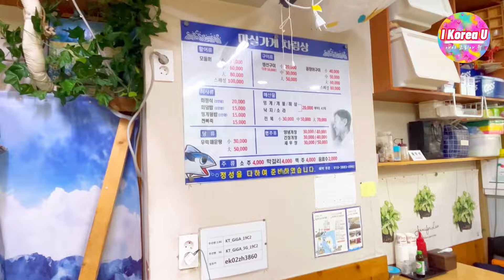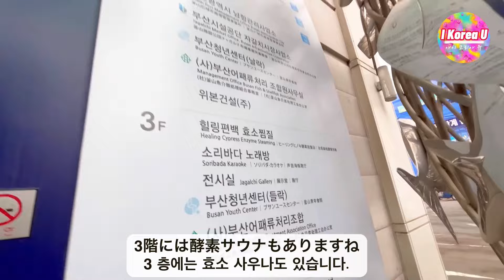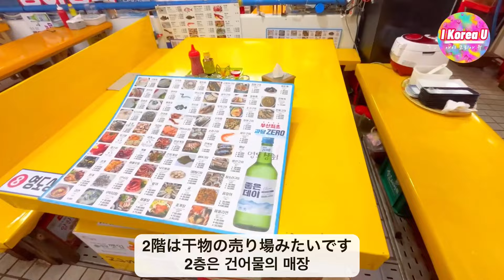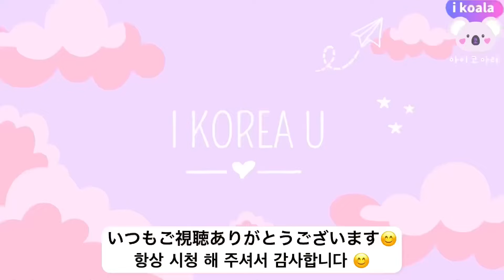【韓国旅行】釜山旅行おすすめ1000円ランチ‼️釜山チャガルチ市場トイレ事情！価格交渉の仕方！釜山卸市場で乾物爆買い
【韓国旅行】釜山旅行おすすめ1000円ランチ‼️釜山チャガルチ市場トイレ事情！価格交渉の仕方！釜山チャガルチ市場で買い物

今回の釜山旅行、全てI Korea Uの実費で行って撮影しています！

↓I Korea Uはアゴダでお得に韓国旅行や旅先のホテル予約してます！

↓韓国コスメ・韓国食品なんでも揃うQoo10おすすめ！

↓韓国旅行で空港鉄道A'REXやWifiとeSim使う方はこちらから！

↓鶴橋に新幹線で大阪に来る方必見！「全国対応の新幹線・特急チケット」

TIME STAMP

■撮影機材

▼iPhone 13

▼パナソニック Lumix GH5M2

▼FIMI Palm

▼MacBook Air